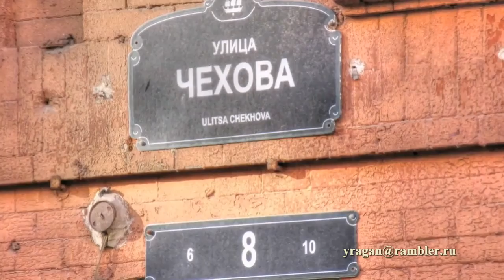Чехова ул., дом 8 Доходный дом К.М. и К.К.Неллисов САНКТ-ПЕТЕРБУРГ